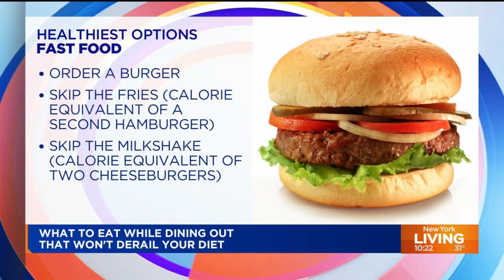Healthy fast-food swaps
Nutritionist and Fitness Coach Jacob Zemer talks about healthy swaps while dining out.